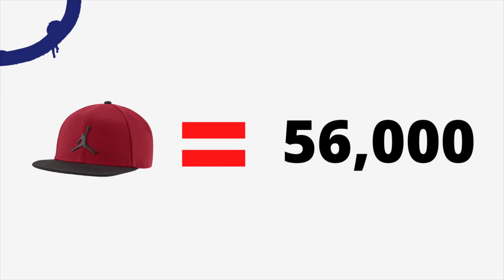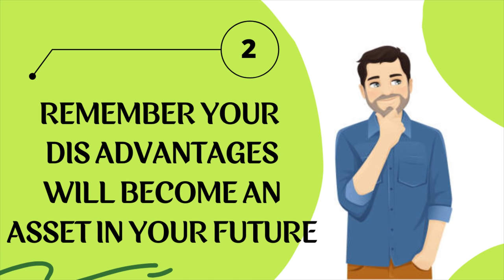మధ్యతరగతి వారు చేయగలిగే ఈ పని.. ధనికులు కూడా చేయలేరు.. | RICH Vs POOR | Money Mantra Ramakrishna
Telegram App Group Link:
(Extra Income -Direct Selling Concept )

franchise opportunity
motivation for success in life motivational videos in Telugu inspirational short stories about life how to improve your communication skills improve communication skills business ideas with no capital business ideas with low investment start a business with no money profitable business ideas make money online network marketing time management Robert Kiyosaki (author) network marketing tips what is direct selling grow your youtube channel personal development part time business ideas to earn monthly 20k to 2lakH from direct selling business direct selling industry with a low investment of 5k to 10k Amazing Business Idea ..Ambani Sir .. free world tours free dream house good education for children # wealth management dream cars Rules of Success